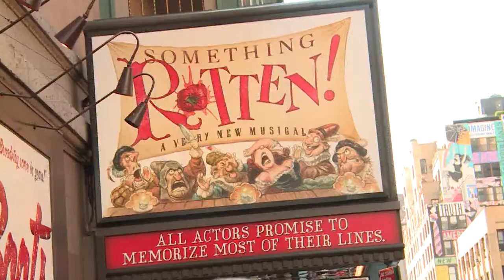Something Rotten!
Yellow cabs. Hot dog stands. The Empire State Building. When it comes to New York, there are some things that create this city's experience- and Broadway's Theater District is one of them.

Iconic Musicals like Phantom of the Opera, Lion King, Mama Mia have been attracting people for decades with their colorful costumes, over the top dancing, and beautiful music.

And now, there's a new show in town that everyone's dying to see (but don't let the name fool you!) We're checking out "Something Rotten"